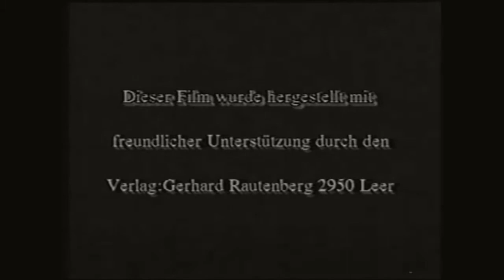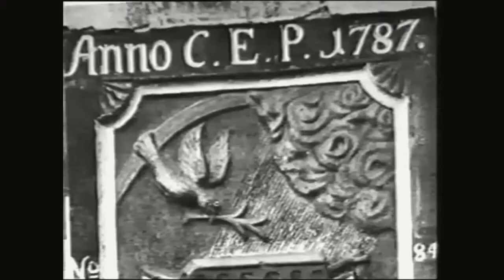Königsberg: Kulturelles Herzstück und Hauptstadt Ostpreußens (Dokumentation 1942)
Königsberg - die Stadt des deutschen Ordens, Universitätssitz des Philosophen Immanuel Kant, einstiger Krönungsort von Königen und bedeutender Handelsplatz mit Hafen. "Die Stadt Königsberg" - eine Dokumentation aus dem Jahr 1942. Mit zahlreichen zeitgenössischen Filmaufnahmen und seltenen Photos. Vorgestellt werden u.a. die Universität Albertina, Burg Königsberg (Schloss), Königsberger Dom, Kant-Denkmal, Kneiphof, Schlossteich, Rathaus, Löbenichtsche Kirche, Sackheimer Tor, Französische Straße, Zschocksches Stift, Haus der Technik, Hafen, Königstor, Münzplatz, Friedländer Tor, Judittenkirche. Auch zu wichtigen Persönlichkeiten wie Immanuel Kant, Herzog Albrecht I., Agnes Miegel.
Doku endet überraschend abrupt (kein Fehler!). Text: Karl-Heinz Meier. Verlag: Gerhard Rautenberg.